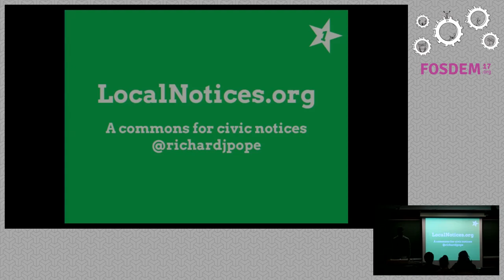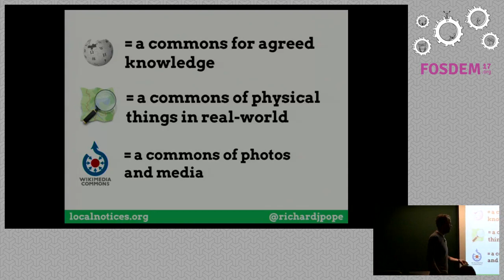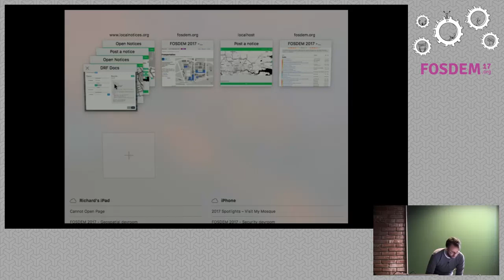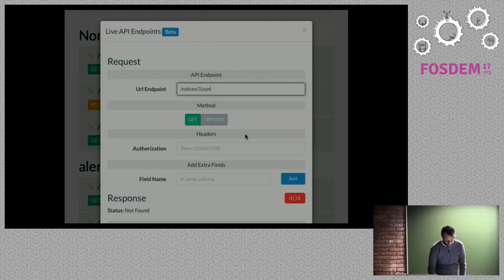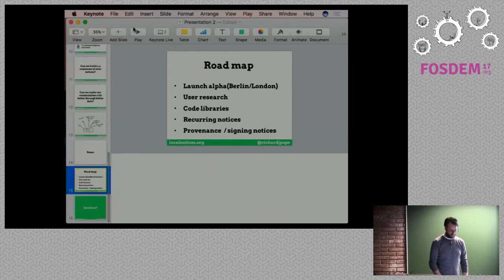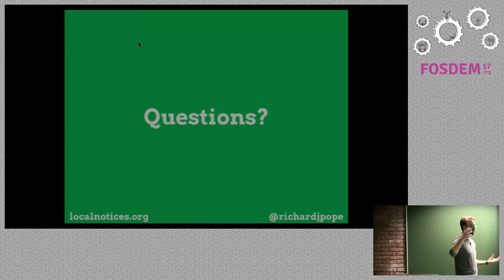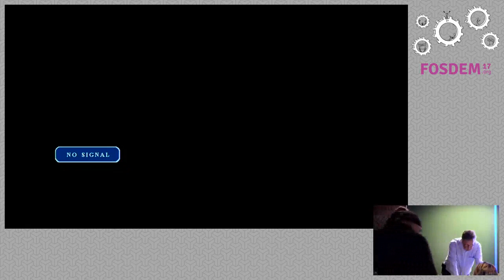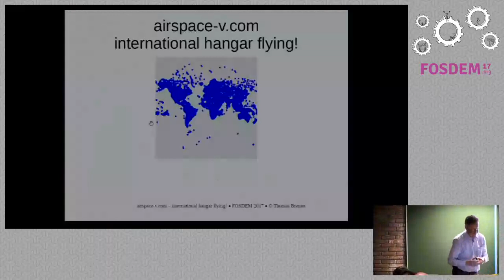'Open Notices' - alpha A global platform for official notices (planning, licensing etc)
by Richard Pope

If OpenStreetMap is about mapping the real world, OpenNotices aims to mapofficial notices (events in time/space). Things like urban planning orlicensing of premises.

Currently in development, I am hoping to preview this at Fosdem.

Room: H.2214
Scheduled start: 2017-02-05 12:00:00